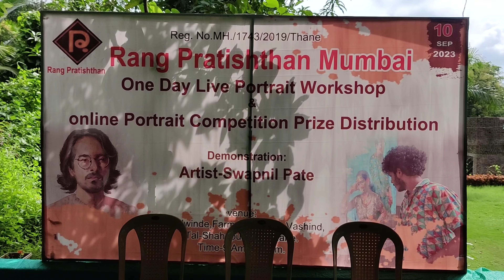drawing camp | Live portrait drawing | Live painting